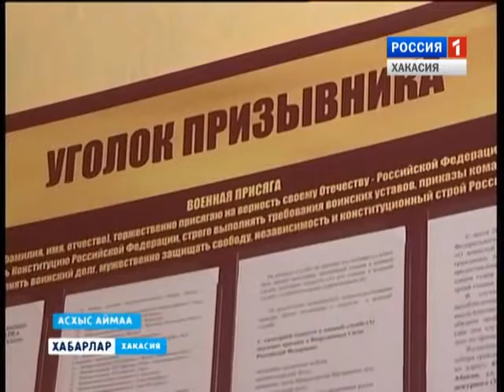Призыв Аскиз 29 10 2015